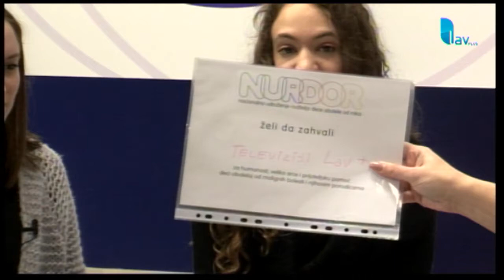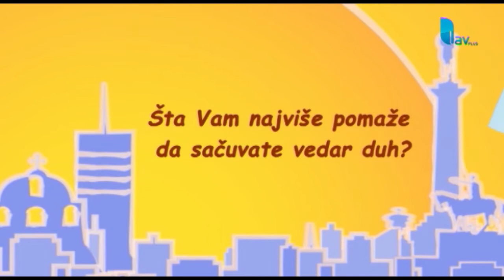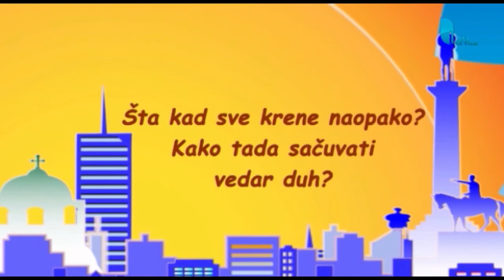Raport u pet 15.02.2018.